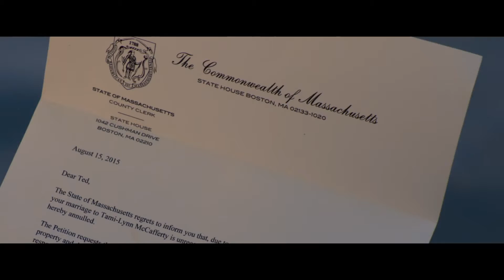Ted 2 Bande annonce 2 officielle VF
Bande annonce 2 de Ted 2
Sortie : 5 Août 2015
Réalisateur : Seth Macfarlane
Acteur : Morgan Freeman , Amanda Seyfried, Mark Wahlberg , Liam Nesson